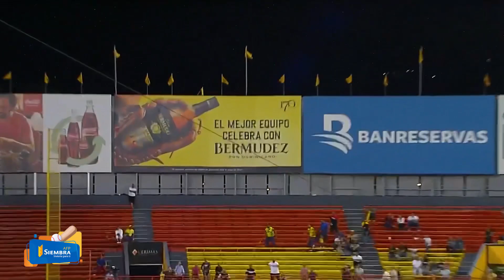La mandó del otro lado 💥 ¡HOMERUN de Wilmer Difó y las Águilas amplían la ventaja! 🦅🔥